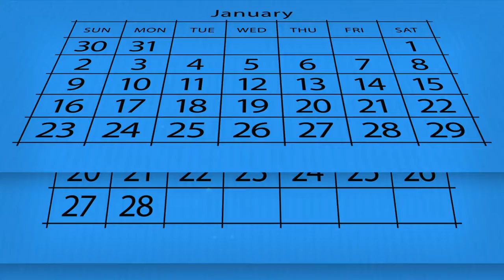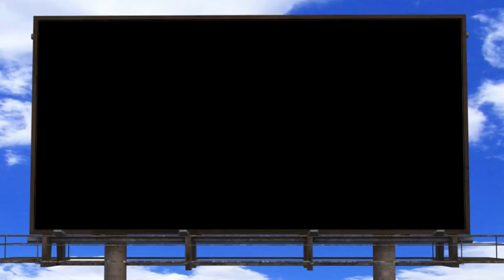உலக கணினி எழுத்தறிவு தினம் | டிசம்பர் 2 | VeritasTamil